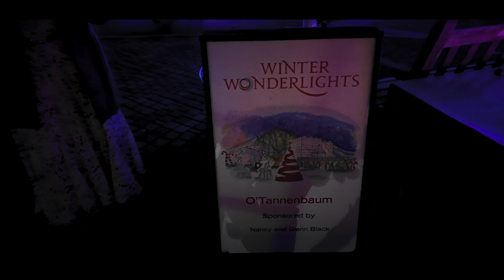Winter Lights Short cinematic video | Athens, Georgai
Experience the enchantment of Athens, Georgia, as the city transforms into a winter wonderland adorned with twinkling lights. This video captures the magic of the season as the streets of Athens come alive with a kaleidoscope of colors, casting a warm and festive glow over the charming Southern town. From the iconic arches of the University of Georgia to the historic downtown district, witness the beauty of winter lights creating a whimsical atmosphere that beckons residents and visitors alike. Whether strolling through illuminated parks or enjoying the glow of storefronts, Athens radiates holiday cheer, making it a must-see destination during the winter months. Join us as we celebrate the spirit of the season through the captivating Winter Lights of Athens, Georgia.